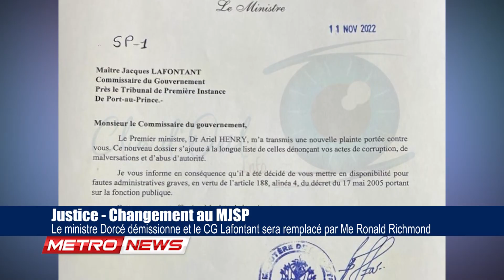Le ministre Dorcé démissionne et le CG Lafontant sera remplacé par Me Ronald Richmond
Justice - Changement au MJSP

Le titulaire du Ministère de la Justice et de la Sécurité Publique, Me Berton Dorcé, vient de remettre sa démission ce vendredi 11 Novembre 2022, selon une source du MJSP qui n’a pas évoqué les raisons de son abdication.

Avant son départ, il a signé une correspondance mettant en disponibilité  le Commissaire du gouvernement de Port-au-Prince, Me Jacques Lafontant pour fautes administratives dont des actes de corruption, de malversations et d’abus d’autorité.

Le chef du Parquet de la juridiction  des Cayes, Ronald Richmond remplacera Me Lafontant, a précisé notre source qui a requis l’anonymat.

A rappeler que des informations font croire que Me Dorcé serait sur une liste comprenant des membres du gouvernement sanctionnés par l’administration américaine dans le cadre des sanctions prises à l’encontre des personnalités ayant des relations avec des gangs ou qui les financent.